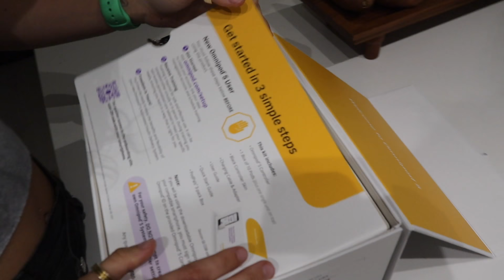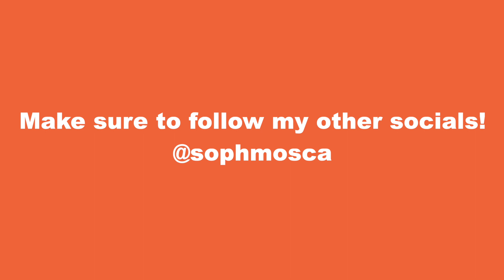VLOGMAS IN JULY DAY 1: dexcom site change, shopping/mini haul + Omnipod 5 unboxing!